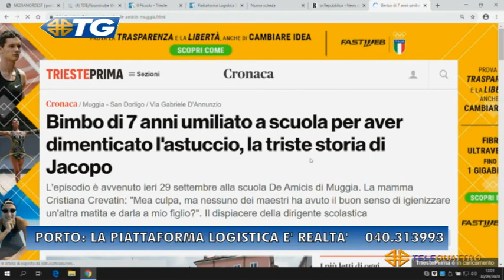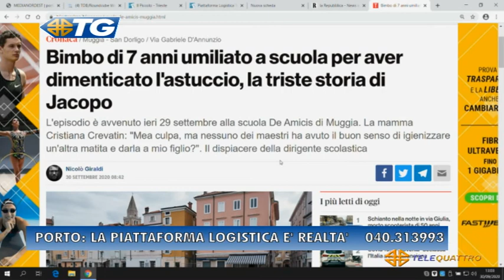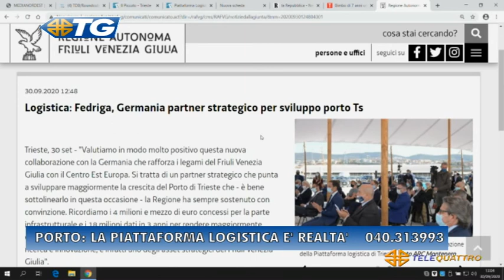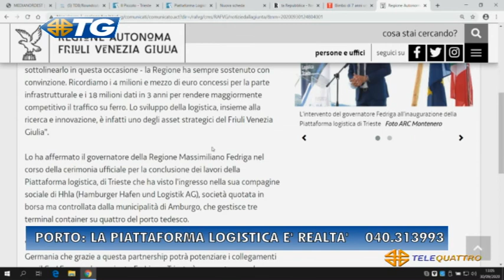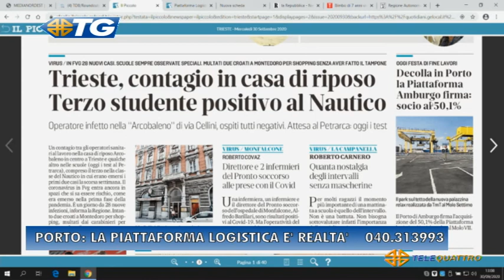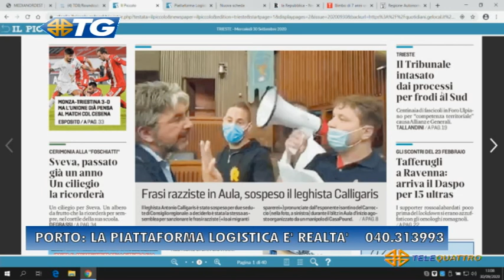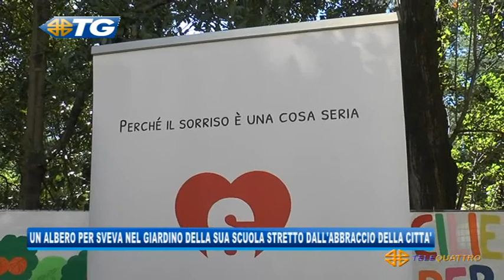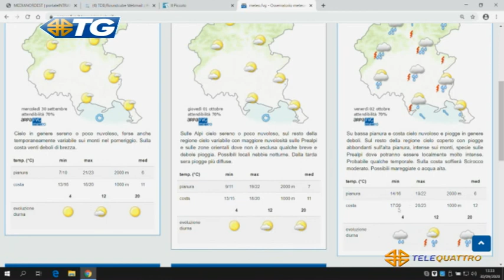TG - EDIZIONE COMPLETA - 30-09-2020 12:59